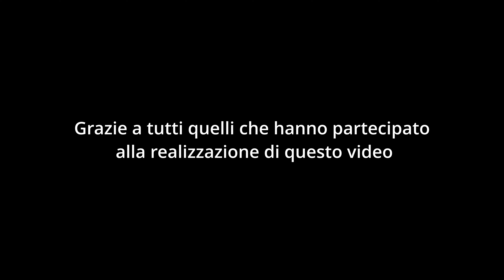documentario remiera cavallino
spot istituzionale della Remiera Cavallino, l'intervista al presidente Toni, racconta il presente e il futuro della remiera.
Riprese fatte da Nesto Massimo, tra maggio e luglio 2023,
un ringraziamento a  @maxkiussofilms   @AlessandroBaggio   per alcune riprese fatte da loro.